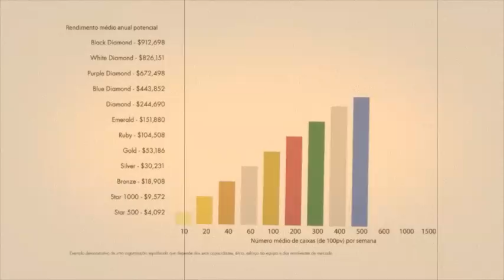Lets Go MonaVie